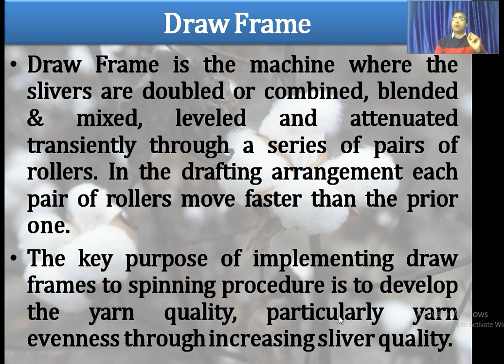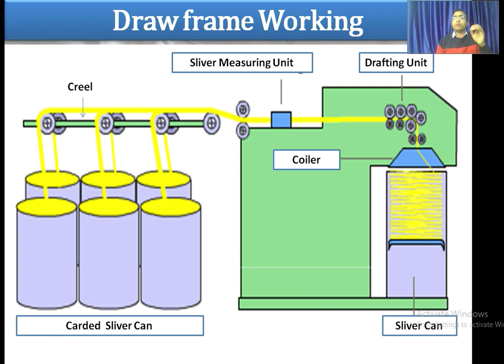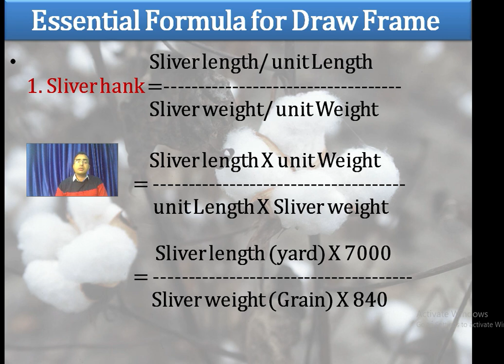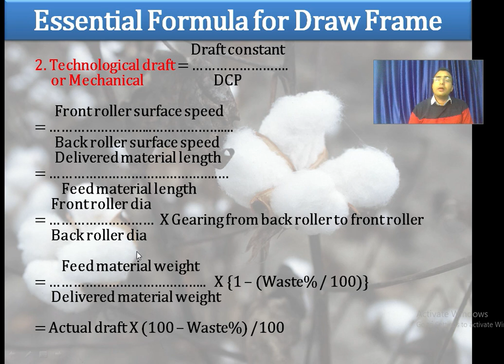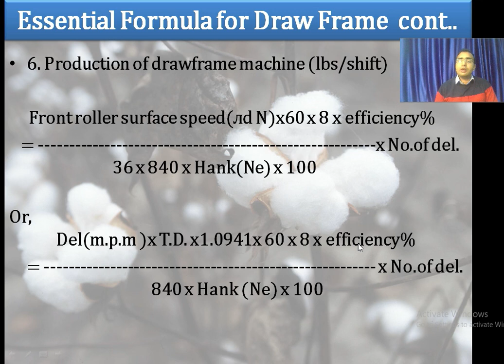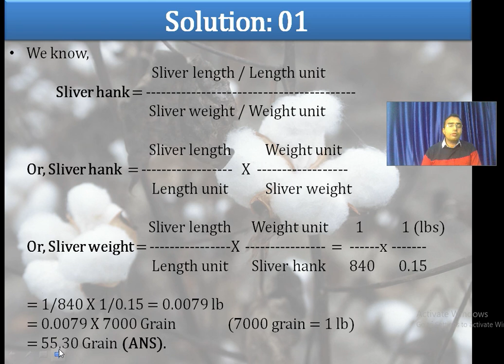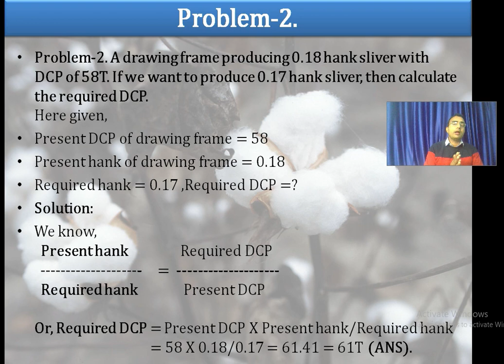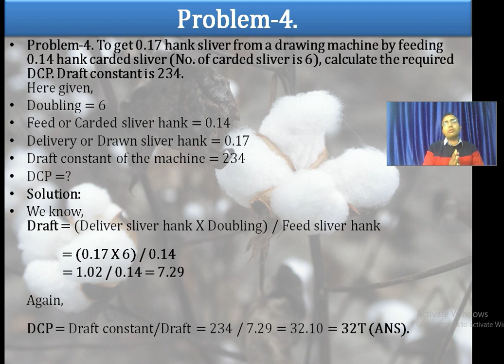FORMULA FOR DRAWFRAME || Study With Param || Parmanand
To blend, double, and leveled the slivers are known as draw frames. Draw frame is also known as drawing. The process by which the yarn or fiber is elongated by passing it through a series of pair of rollers, each pair moving faster than the previous one is called drawing or draw frame.
Objects of Draw Frame:
1. On the slivers the fibers should be straight.
2. To make them lie in a manner parallel to the sliver axis and neighbors.
3. To improve the evenness of the sliver.
4. To improve the uniformity of the sliver.
5. To remove the dust from the sliver.
6. To make the perfect blending of the component.
Hello viewers, I Parmanand is here to explain to you all the major points of the ''FORMULA FOR DRAW FRAME ''